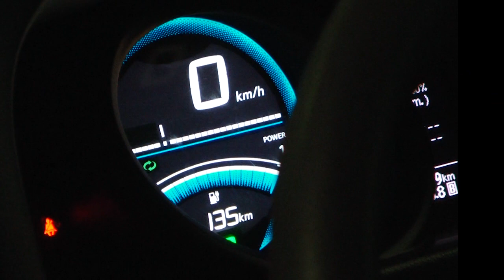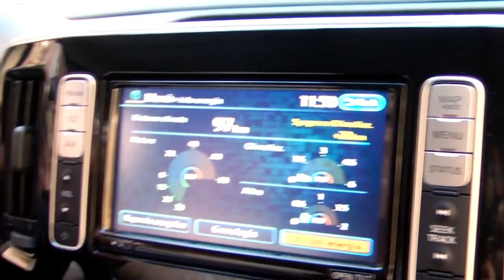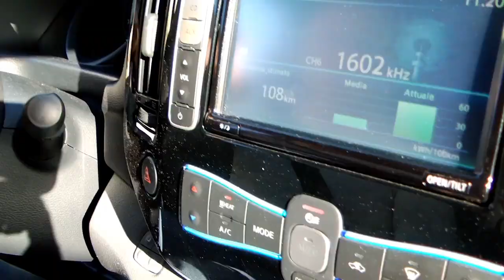Test furgone Nissan e-NV200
Leggi la scheda tecnica e le nostre impressioni di guida su